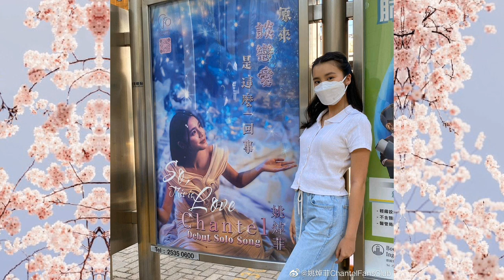【世界末日】主題曲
Elegance with softness, softness with elegance, another classic.
優雅帶柔，柔帶優雅，又一經典。